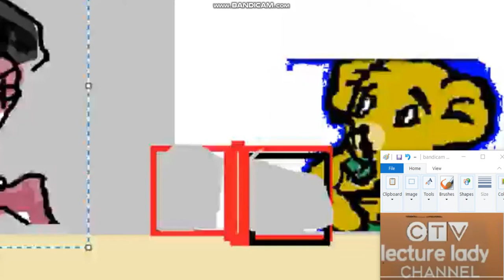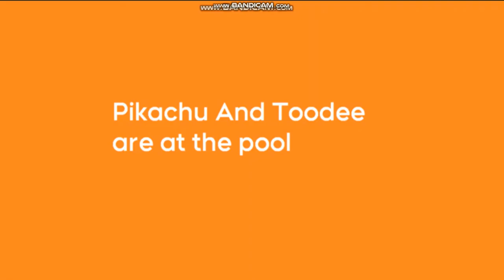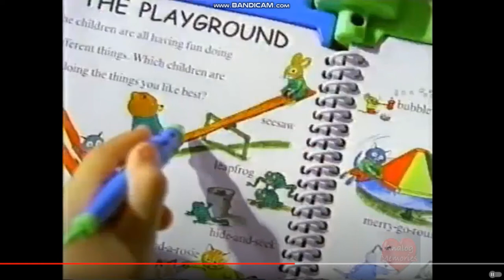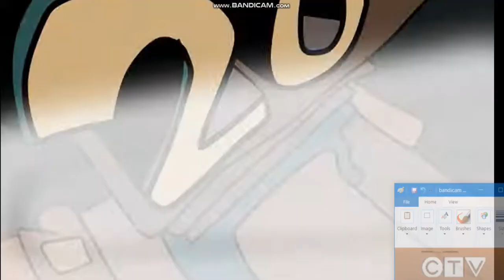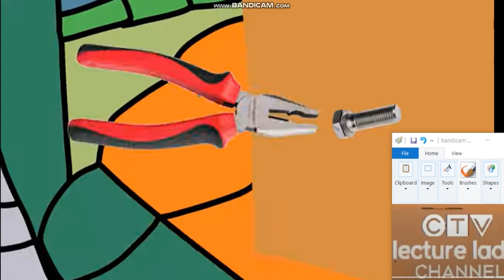Homemade Intros: Corduroy And Handy Manny Full Episode (CTV Lecture Lady Channel) (2021)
commericals